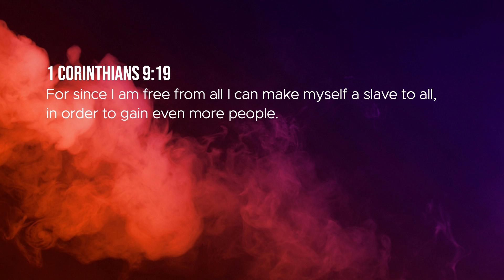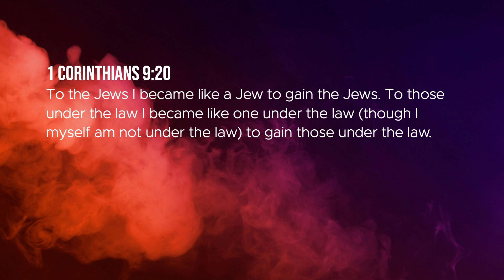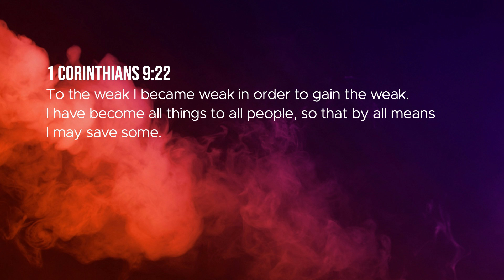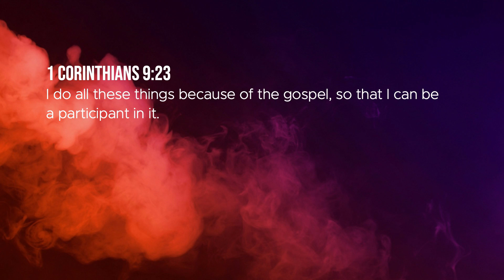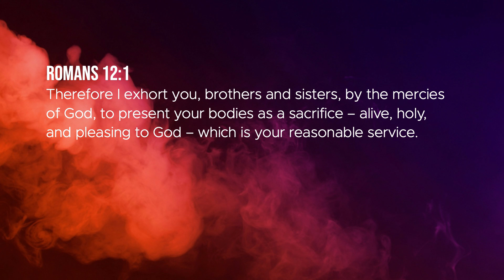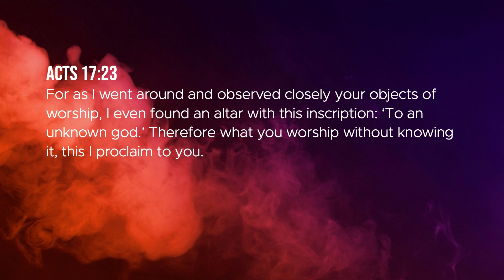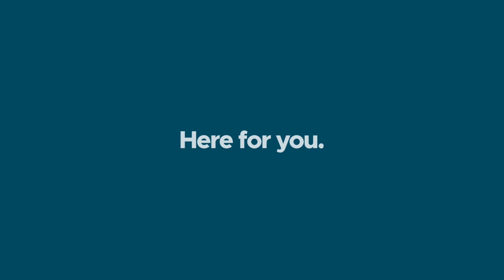Moments in the World | Numa.Church | September 15, 2024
Ps Matthew Delblanc closes out our series on Moments that Matter, looking at how we can be intentional about our faith in sharing the gospel with those around us.

Find the full service on our Sunday Services playlist or on our
Numa.Church is a life-giving church in South Surrey, BC.